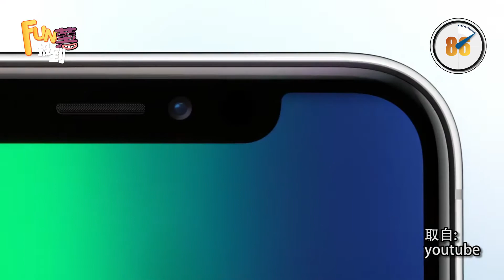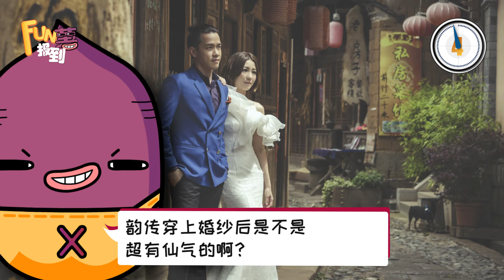《FUN薯报到》20170914-懵智下周来马掀手机大战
*要免费iphone8请找谷阿莫碰运气！
*Note8找宋智孝来马抢夺手机市场！
*率先曝光Astro新闻主播陈韵传浪漫婚照！